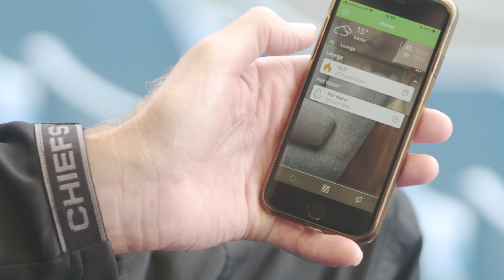CHIEFS TV: Olly Woodburn - Pre Northampton (A)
Exeter Chiefs Winger Olly Woodburn looks ahead to his side's Gallagher Premiership match against Newcastle Away